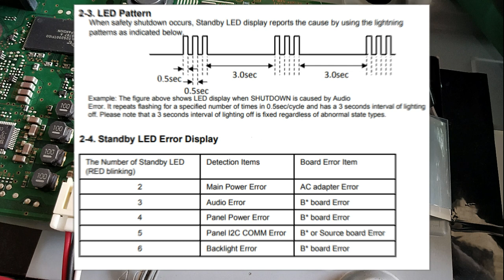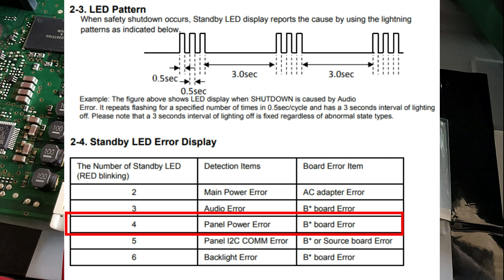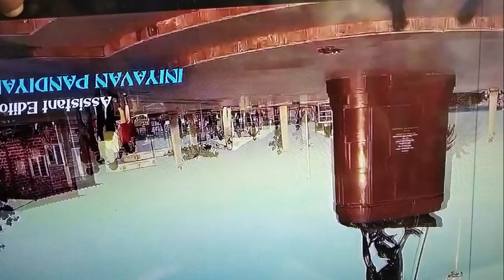Sony Led TV 4 time blinking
Basic electronic Beginner- training
 Admission  Form

LED TV  -training
Admission  Form